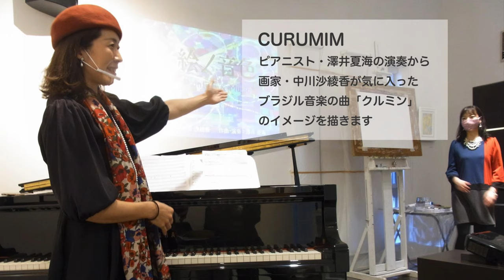【絵ノ音色】Paintng & Music 2020 ライブペインティング「クルミン」Curumim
【絵ノ音色】Painting × Music
ライブペインティング　2020年12月：鎌倉 Space Kaj

ピアニスト・澤井夏海のレパートリーから、画家・中川沙綾香が気に入ったブラジル音楽「クルミン」のイメージを生演奏に合わせてライブペインティングで表現しました。

「 クルミン 」
作曲：セザル・カマルゴ・マリアーノ
演奏：澤井 夏海
ライブペインティング：中川 沙綾香

" Curumim "
Composer : Cesar Camargo Mariano
Pianist : Natsumi Sawai
Artist Painter : Sayaka Nakagawa

【 中川 沙綾香 】 パリで画家になり、独自の色彩感覚で心に映る世界を表現している。香川県出身。1997年から単身フランスに14年間滞在。パリの美術学校を日本人初の最優秀賞卒業。アーティストビザ取得。日仏各地で多数の受賞と個展開催。在仏後ハワイ島で1年半の滞在制作を経て、2013年帰国し横浜を拠点に国内外で活動中。ホームページ

【 澤井 夏海 】 神奈川県出身。4歳よりピアノ、作曲を学ぶ。ブラジル音楽・ジャズを軸として、演奏活動やピアノの指導を行っている。2010年単身ブラジルへ渡り、現地アーティストたちとの共演を果たす。ピアノグランプリ2019にて、優秀賞受賞。